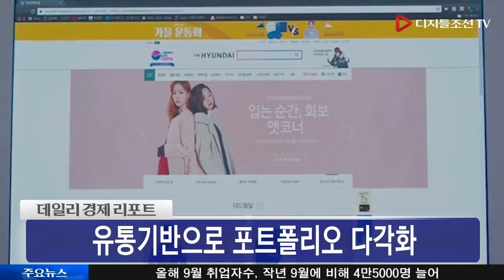현대百그룹, 국내 최대 '인테리어기업' 등극